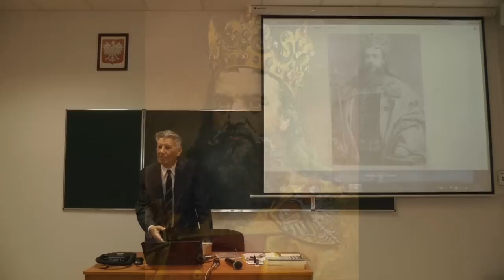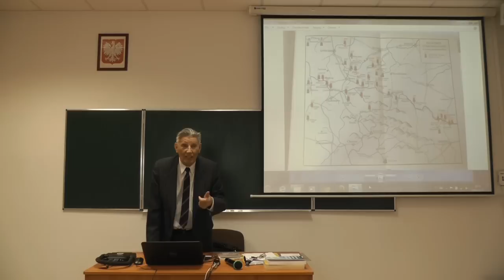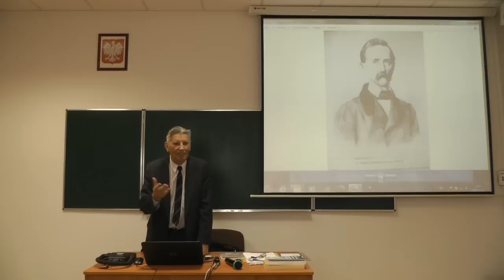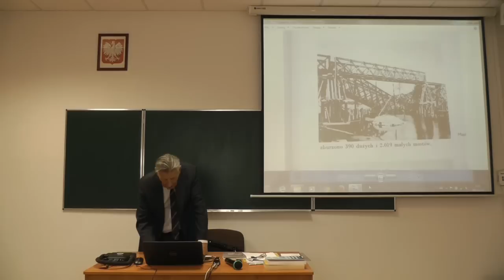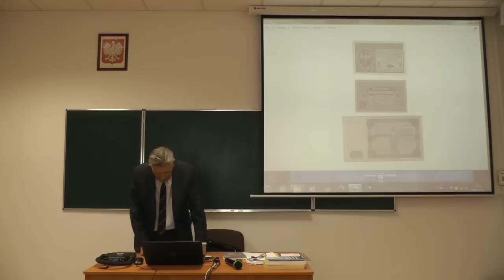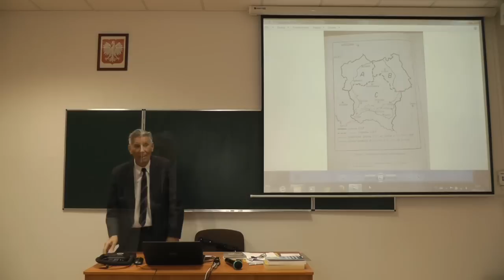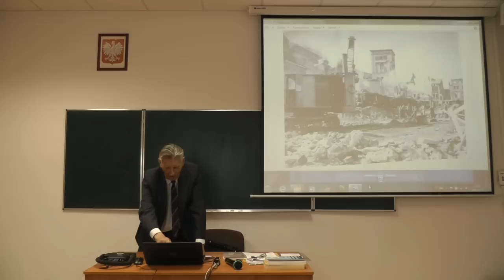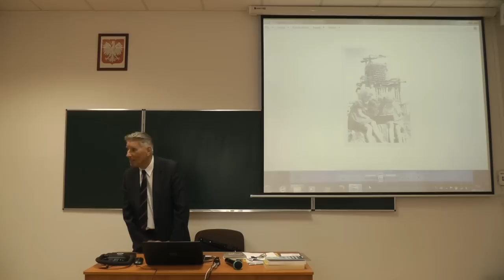Polacy - Naród niezłomny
Prof. dr hab. Włodzimierz Bojarski - Co wiemy na temat niezłomnych polskich przemysłowców, inżynierów, wynalazców, rolników, społeczników, lekarzy? Fragment wykładu, ze studiów podyplomowych "Nawigatorzy Jutra"